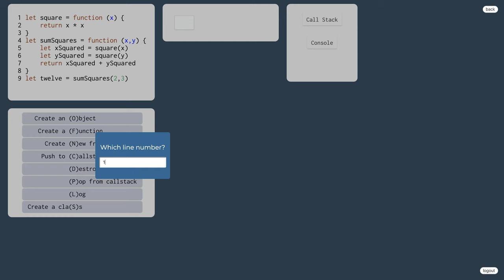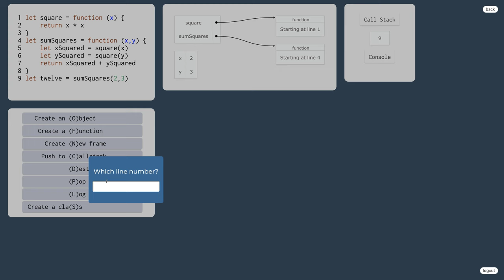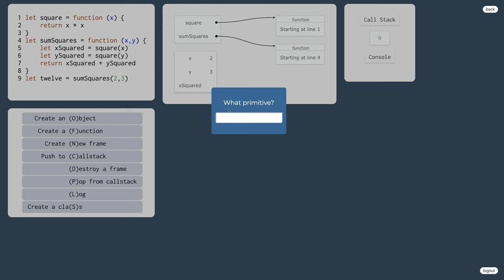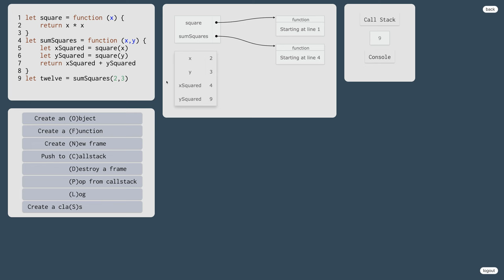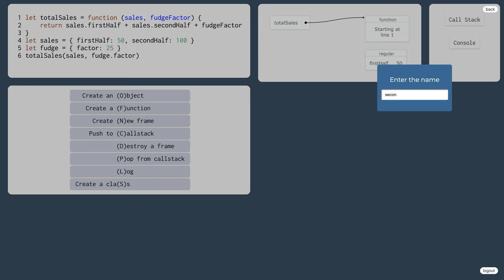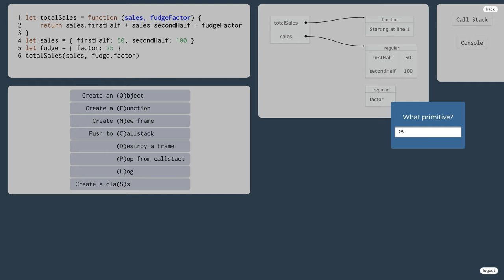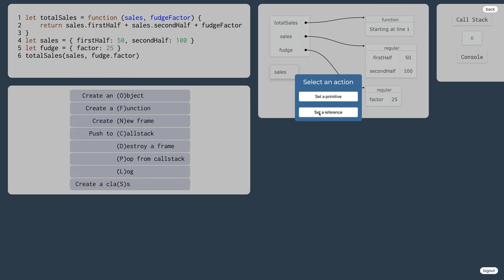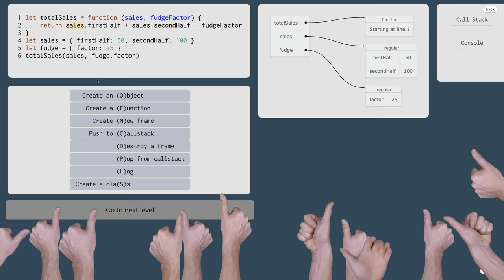1043 👅 1.2.15.u. Funkcie s viacerými argumentmi v JavaScripte - cvičenia